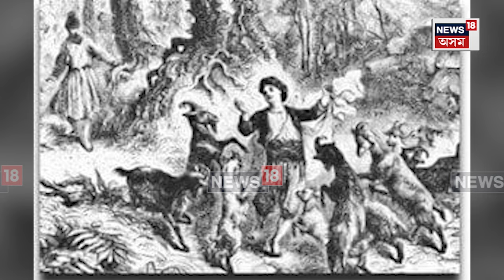The history of Coffee : কফিৰ উৎপত্তি কেনেকৈ হ’ল জানেনে? N18V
The history of Coffee | কফি বুলি ক’লে চিন্তা, অৱসাদ, ভাগৰ জুৰুৱা এবিধ দ্ৰব্য। কফি একাপ খোৱাৰ পিছতে পাহৰি যোৱা যায় দিনটো অৱসাদ অথবা ভাগৰ। কিন্তু আপুনি জানেনে এই কফিৰ আৱিস্কাৰ কেনেকৈ হৈছিল? ক’ত প্ৰথমে কফি ব্যৱহাৰ কৰা হৈছিল। আপুনি খোৱা কফি কাপৰ আঁৰত আছে এটা সুন্দৰ কাহিনী।